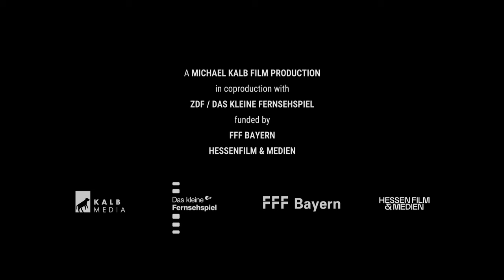"Shahid" | Trailer | Berlinale 2024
The trailer for "Shahid" by Narges Kalhor.

Screening in the 2024 Berlinale Forum programme.

About the film:
Narges Shahid Kalhor is a director seeking to be rid of the “Shahid” (martyrs), who are too heavy a burden. From Bavarian bureaucracy and therapy to dancing with Iran’s past generations and their long shadows, she twirls through a heady autofiction.